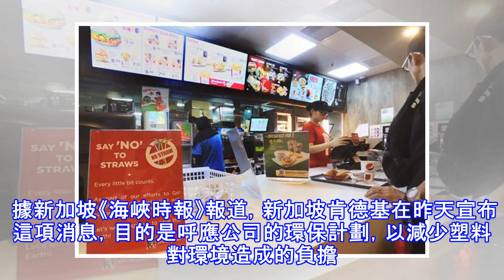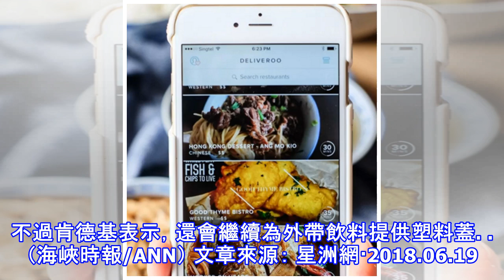新加坡肯德基明起停用吸管塑料蓋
新加坡肯德基明起停用吸管塑料蓋 連鎖快餐店肯德基宣布，明日起在新加坡84家分店將停用塑料吸管和塑料蓋，預計每年可以少用近18噸的塑料。 連鎖快餐店肯德基宣布，明日起在新加坡84家分店將停用塑料吸管和塑料蓋，預計每年可以少用近18噸的塑料。 據新加坡《海峽時報》報道，新加坡肯德基在昨天宣布這項消息，目的是呼應公司的環保計劃，以減少塑料對環境造成的負擔。預計這個措施每年可以為肯德基省下17.8噸「用后即丟」塑料的使用量。 肯德基也是新加坡首家宣布停用吸管的快餐店。不過肯德基表示，還會繼續為外帶飲料提供塑料蓋。 （海峽時報/ANN） 文章來源： 星洲網·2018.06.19  新加坡肯德基明起停用吸...
源: pixpo